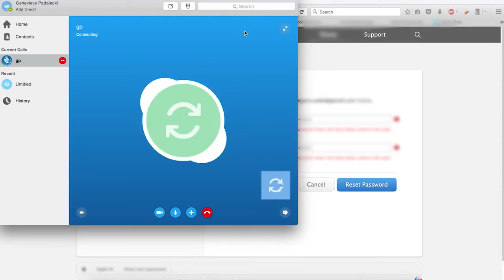Jared Padalecki na campanha Minute Maid doingood (legendado)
Em Novembro de 2015, Jared e sua família participaram da campanha do produto Minute Maid, doingood. A campanha tem o objetivo lembrar aos pais que eles estão fazendo melhor do que eles pensam. **Tradução por Camila Carvalho.**